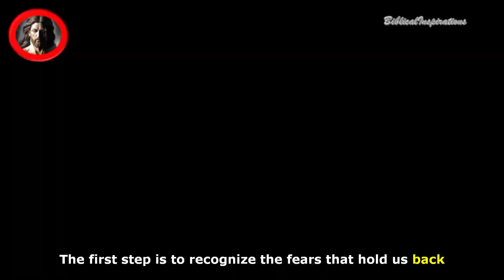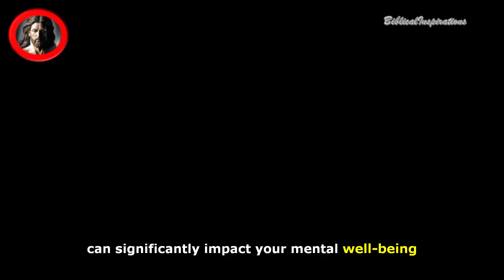BREAKING FREE: How to Escape the Devil's Grip on Your Life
Dive deep into the psychology of fear and control as we unravel the devil's tactics to keep you stuck in life. In this eye-opening video, we explore six insidious forms of fear planted by the devil, including fear of poverty, criticism, bad health, losing love, old age, and death. Discover how these fears loop your reality and learn actionable steps to break free from their hold. Join us on a journey to reclaim your power and take control of your life

CHANNEL NAME: AShamaluevMusic
MUSIC TITLE: Serious Documentary Background Music For Videos - by AShamaluevMusic
ORIGINAL MUSIC:

 • Serious Documentary - by AShamaluevMu...